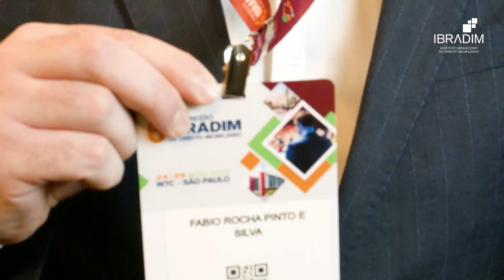6º Congresso Ibradim entrevista: Reformas no Direito Imobiliário, por Fabio Rocha Pinto e Silva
Entrevista realizada durante o 6º Congresso do Ibradim 2023, WTC-SP.

Jornalista Nilson Brandão, edição Dinâmica Produções e Eventos.